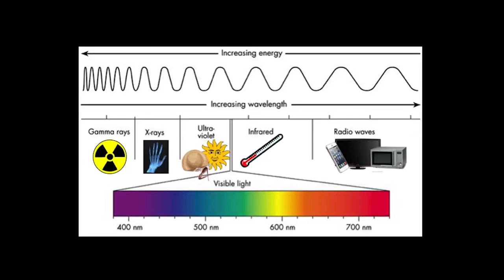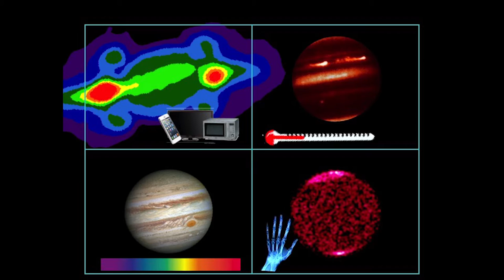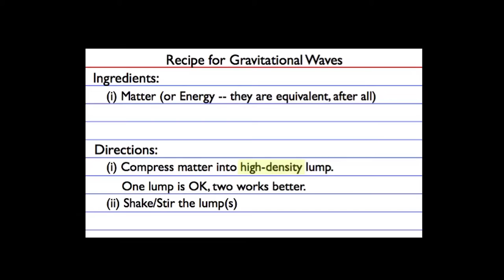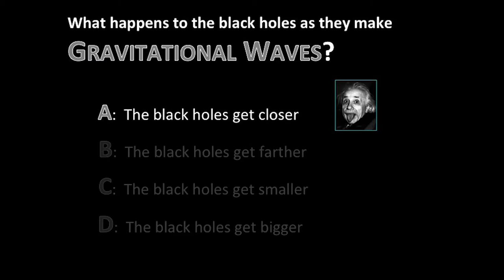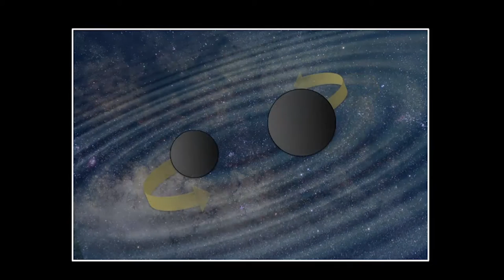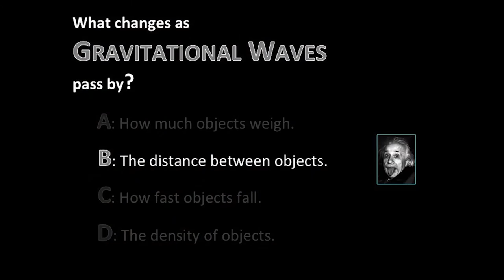The Dawn of Gravitational Wave Astronomy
The twin LIGO observatories recently announced the discovery of gravitational waves from the collision of two black holes. Learn about this exciting discovery, its significance in understanding our universe better, and what’s next for gravitational wave observations.

Dr. Tyson B. Littenberg is a research scientist at the Center for Space Plasma and Aeronomic Research at the University of Alabama in Huntsville. He earned a Ph.D. in physics at Montana State University and joined UAH after research positions at NASA/Goddard Space Flight Center and Northwestern University. He is a senior member of the LIGO Scientific Collaboration and an associate member of the North American Nanohertz Observatory for Gravitational Waves.